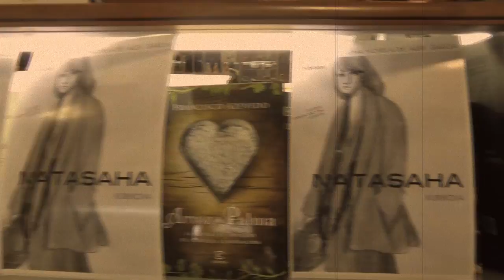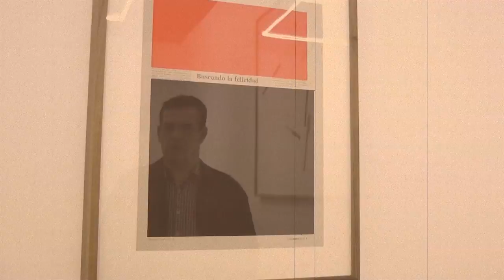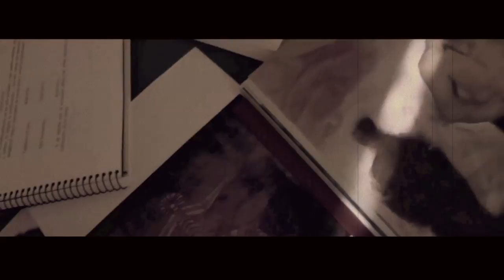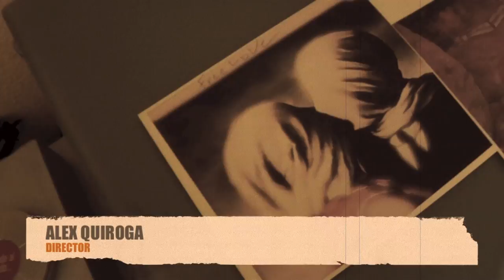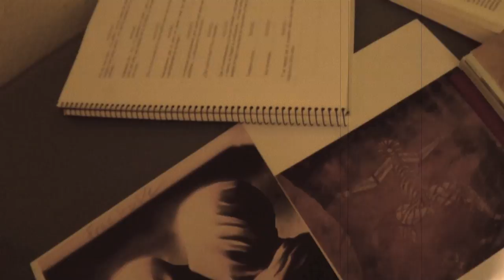Amoureux - Making of HD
2013. 98 m. Comedia
Dirigida por Alex Quiroga

Interpretada por Daniela M. Xandru, Alex Quiroga, Jose Manuel Serrano, Luis Rodrigo, Vanesa Calderon, Tirma Ayerbe, Fernando Lozano, Karen Caracheo, Serge Leroux, Fernando Frances

Un escritor se enamora de una joven rumana. Escribe unas historias mezclando ficción y su propia realidad. Varios personajes que provienen de otras culturas y que expresan en diferentes idiomas y conviven en la ciudad que invita a todos a quedarse. Cinco formas diferentes de sentir y vivir el amor, el sexo y la pasión. Querer, soñar, luchar por el amor..